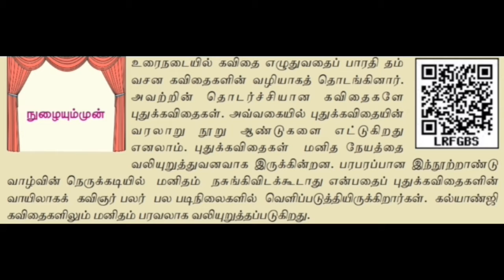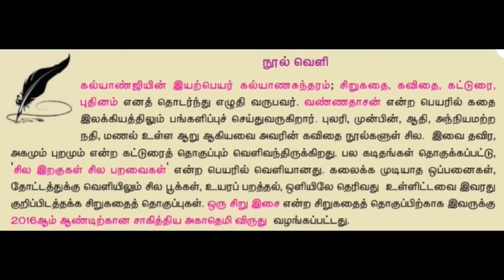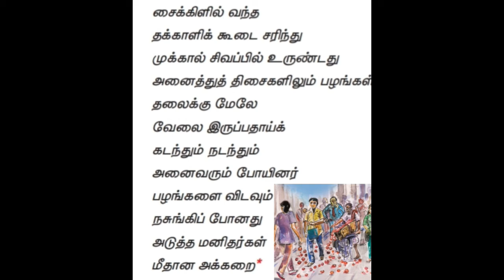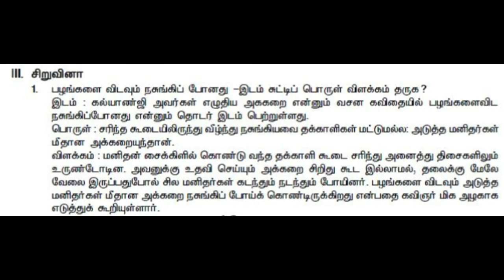TAMIL STD 9 | UNIT - 9 | POEM - 1